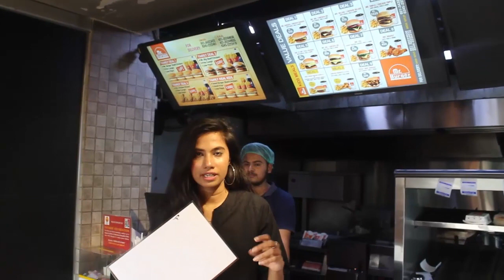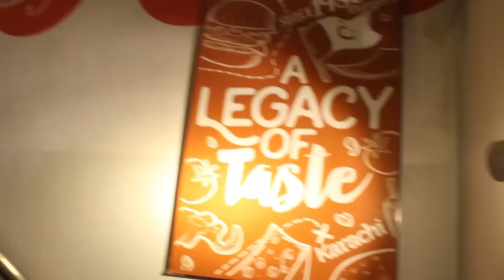MR. BURGER VLOG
ADDICTIVE CONTENT BECAUSE IT’S RAINING BURGERS!
Come take a journey with us to Mr.Burger where we ate like maniacs.